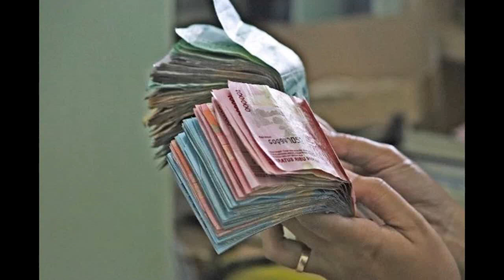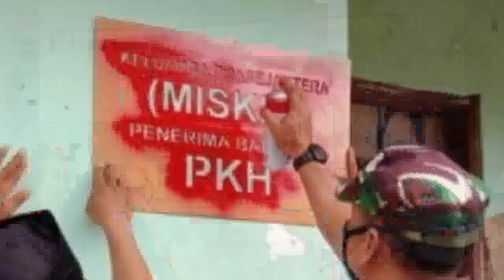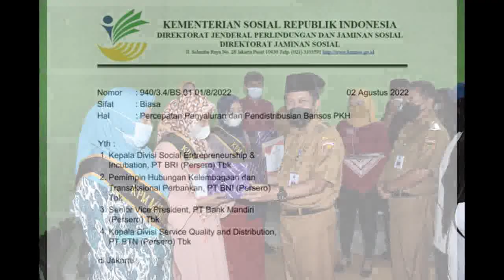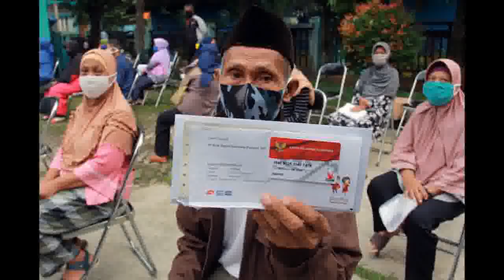2 Info Penting PKH BPNT Surat Turun Kemensos pkh hari ini pkh tahap 3 2022 kapan cair info pkh hari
2 Info Penting PKH BPNT Surat Turun Kemensos pkh hari ini pkh tahap 3 2022 kapan cair info pkh hari